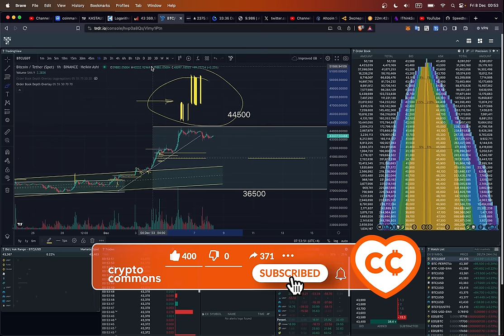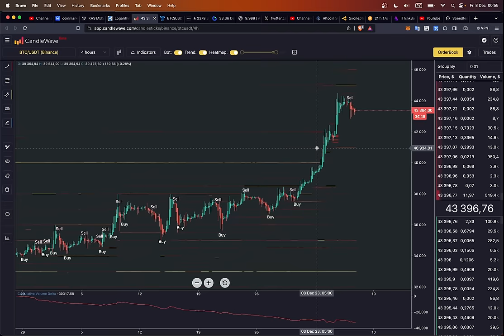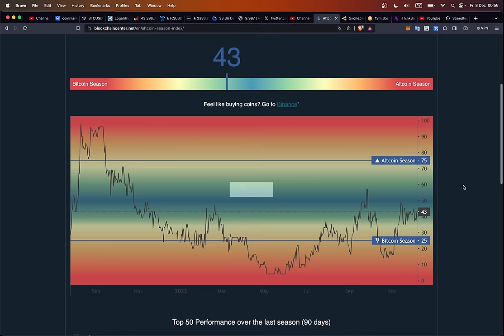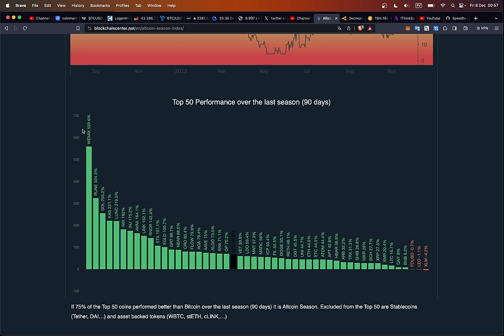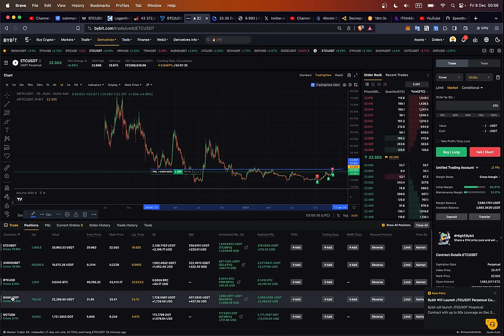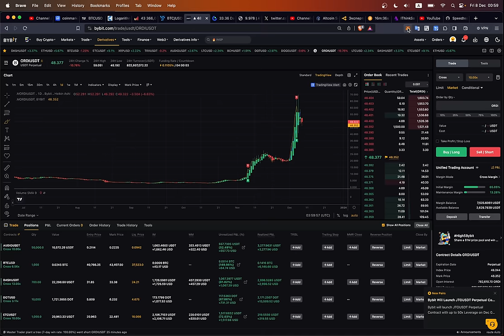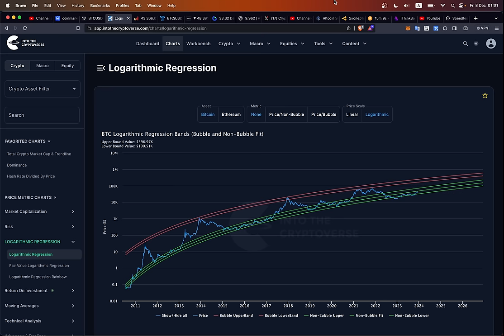КРИПТО АПДЕЙТ / БИТКОИН ФЛЭТ + АЛЬТСЕЗОН!! НЕ ПРОПУСТИ!!!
BTC: 1JcJgpSHbrRwgnvLeteXNfNXxLgpDuxyMP
ETH: 0xC8b0CF755bec8155D371676D77A579D7E15fd7eD
DASH: XuhZGGGezSEqnDq5ETBkiMc4ARfS6UxQAi
LTC: LfGpGJjkcrgZV12VNnQdEx79uHgeHSS8oG